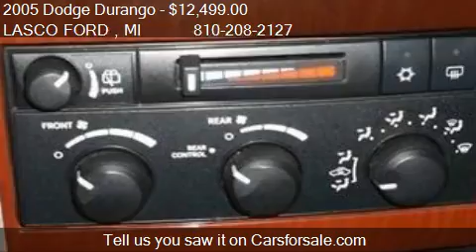2005 Dodge Durango SLT - for sale in Fenton, MI 48430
LASCO FORD
2525 Owen Road

Come test drive this 2005 Dodge Durango SLT for sale in Fenton, MI.

With its spacious and comfortable interior, sleek and sporty exterior this Dodge has it all!! It gets great gas mileage and has awesome safety features!!During our Lasco Inspection we serviced the front and rear brakes! 3 Month/3,000 Mile Powertrain Limited Warranty. All Vehicles from 2004 and newer. Vehicles with 80,000 to 125,000 Miles. $200 Deductible.